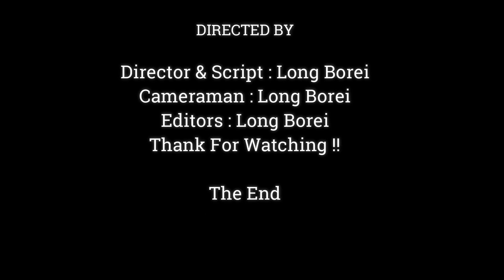Wondering Face Baby Monkey Brisco, Who Know Baby Brisco Seeing What?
Dear all Value Visitor, This Videos We Want To Show You About , Wondering Face Baby Monkey Brisco, Who Know Baby Brisco Seeing What?